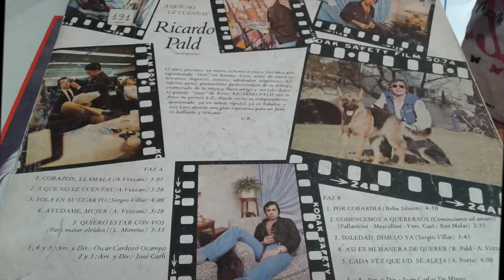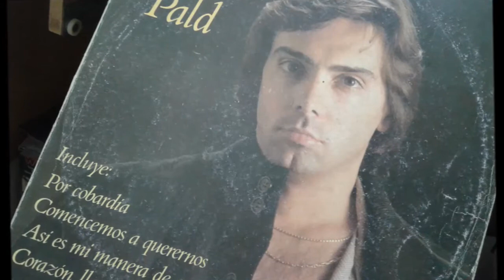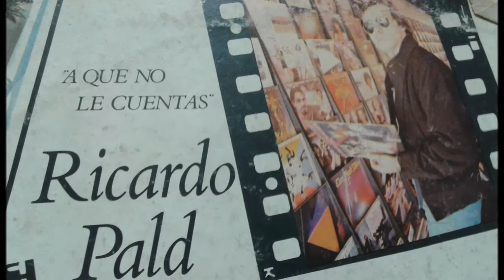RICARDO PALD - CORAZÓN , LLÁMALA (1979 -1980)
PRIMER DISCO DEL ACTOR Y CANTANTE ARGENTINO RICARDO PALD.
PRODUCIDO ENTRE EL AÑO 1979 Y 1980.